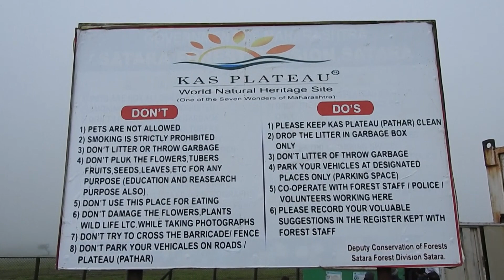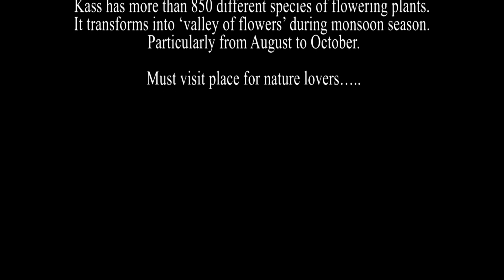Kaas Plateau - Valley Of Flowers - Maharashtra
KASS PLATEAU is situated 25 kilometers from Satara city in Maharashtra. It falls under the Sahyadri Sub Cluster of the Western Ghats, and it become a part of UNESCO World Natural Heritage site in 2012.
The plateau is situated at an altitude of 1200 meters and approximately 10 square kilometers in area. Kass has more than 850 different species of flowering plants.  It becomes ‘valley of flowers’ during monsoon season.particularly from August to October.

Must visit place for nature lovers…..